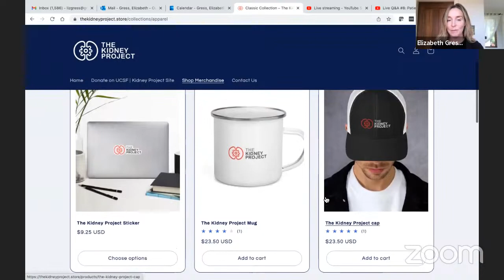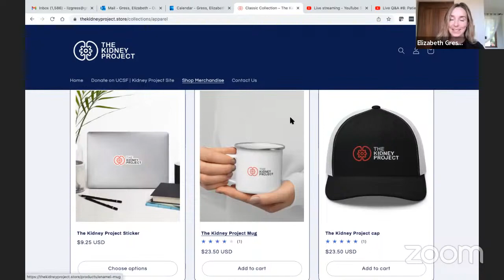Live Q&A #8: Patient Preferences and The Artificial Kidney (8.30.22)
In The Kidney Project's August 30, 2022 Live Q&A, patient advocate Precious McCowan talks with Medical Director Dr. William Fissell about how the artificial kidney hopes to address patients' values, needs and preferences. This is the eighth installment of a new monthly YouTube Live series with the innovators behind The Kidney Project.